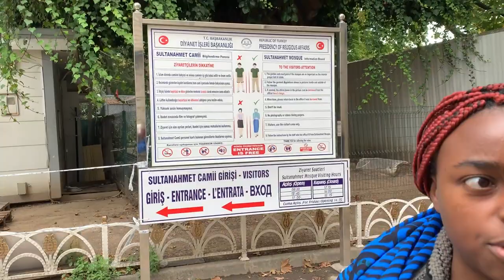Turkey: Our Challenge - Only Use Local transportations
In this video, we'll explore the best local transportation options around Turkiye. From bus to subway to taxi, we'll show you how to get around without using any foreign transportation.

If you're looking to explore Turkey without spending a fortune, then this video is for you! We'll show you how to use only local transportation to get around the country, and how to get the most out of your visit! From tourist destinations to hidden gems, we'll show you the best ways to get around on foot, by bus and by metro line!